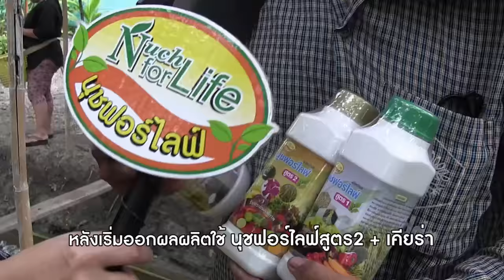องุ่นเงินล้านใช้นุชฟอร์ไลฟ์กว่า 6 ปี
หนึ่งในสวนองุ่นทีี่พี่แมวดูแล ที่ อ.ดำเนินสะดวก จ.ราชบุรี ใช้นุชฟอร์ไลฟ์มามากกว่า 6 ปี แล้วได้ผลผลิตดีทุกรอบ และกลายเป็นผู้เชียวชาญ ที่ปรึกษาแก่สวนต่างๆ มากมาย สอบถามสินค้า โทร. 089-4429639 (พี่หญิง) หรือ 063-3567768 (พี่แมว)
ผลิตภัณท์จาก บริษัท นุชฟอร์ไลฟ์อินเตอร์เนชั่นแนล จำกัด
โทร 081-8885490 สำนักงานใหญ่